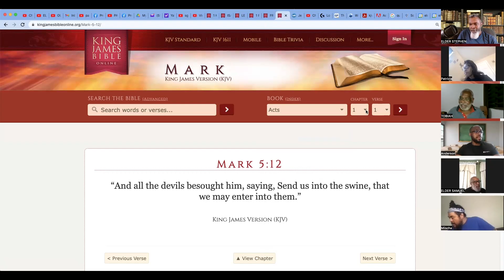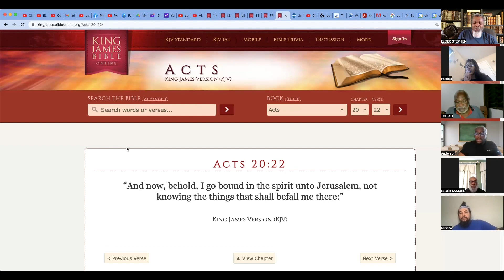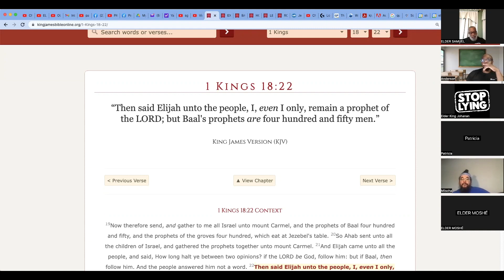ELDERS OF ISRAEL: A TRIBUTE TO ELEAZAR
Elders of Israel (EOI) begin as a result of a search that many people endure daily. It is the search for truth in what God requires of His people to receive salvation. Our channel began with the belief that the African-Americans, Hispanics, and Native Americans fit the prophecies of Deuteronomy 28:68. The Bible indicates that God's chosen people will go into slavery by ships. We once believed these prophecies because of the compelling message that various Hebrew Israelite Camps and Christianity taught us. Finally, however, we cried out to God for complete wisdom, and he began to give us an understanding of the difference between the Spiritual Law versus the Carnal Law.
We understand that you can interpret the Bible can be in two formats. There is the carnal or literal interpretation, and there is the spiritual interpretation which provides the proper understanding that God intends for us to receive (Romans 8:6, 7 John 4:21-24). The Spiritual interpretation is known as rightly dividing the Word Of God, sometimes called weighing the fire. Once we, the Elders, began to receive the understanding of the spiritual law that Christ left us (Matt 13:10-17, Mark 4:2 1 Cor 2:6-8), we began to see how the carnal interpretations of the Bible have caused division among the people and caused the all people to hate one another.
Our mission at EOI is to pull down the strongholds of these carnal doctrines that won't allow the prophecy of closing up the breaches between the nations (Amos 9:11, Acts 15:16) that occurred when the biblical Israelites stopped following the commandments of God and begin to follow the commandments of wicked men. Christ left us the blueprint for interpreting the Bible through his parables and conveying the message from prophets past to the prophets in the Last Days. That message is to renounce to understandings taught by men and convert to the Spiritual wisdom of The Most High God, which is by the Doctrine of Christ. That method allows you to kill the old carnal man within and become the new Spiritual man.
The result of this understanding we teach is rest or belief in the doctrine. The belief in the Spiritual Law is the Sabbath or complete knowledge of the Bible. Once you understand that rest is ascertained by loving one another as God commanded us, you will be able to obtain mercy after death.
We welcome you to come and learn more about the spiritual commandments (Doctrine of Christ) with us. Then, as God increases our understanding, we pass it on to the people.
Shalom,